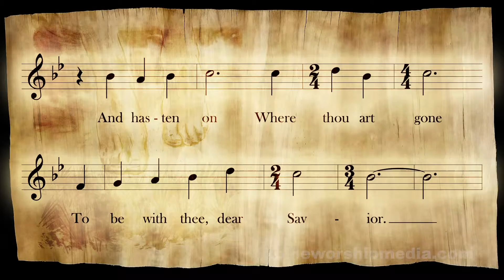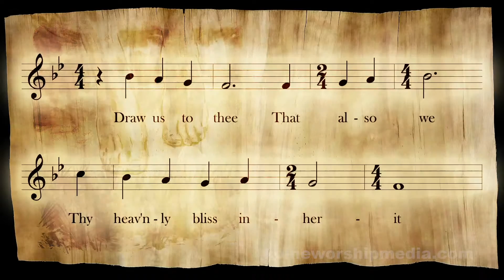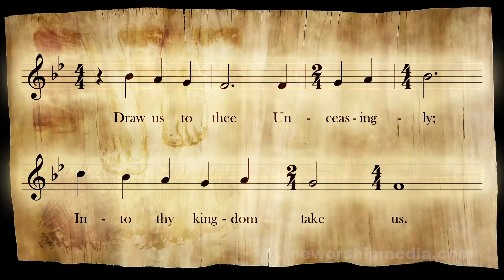Draw Us to Thee - Christian Song with Lyrics and Musical Notation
Like this video? You can find this, plus sheet music, audio tracks, still and motion backgrounds, presentation slides, and more

Become a member and start downloading today!

Lyrics:
Draw us to thee, for then shall we
walk in thy steps forever

And hasten on where thou art gone
to be with thee, dear Savior.

Draw us to thee, Lord, lovingly;
let us depart with gladness

That we may be forever free
from sorrow, grief, and sadness.

Draw us to thee; oh, grant that we
may walk the road to heaven!

Direct our way lest we should stray
and from thy paths be driven.

Draw us to thee that also we
thy heav'nly bliss inherit

And ever dwell where sin and hell
no more can vex our spirit.

Draw us to thee unceasingly;
into thy kingdom take us.

Let us fore'er thy glory share;
thy saints and joint heirs make us.